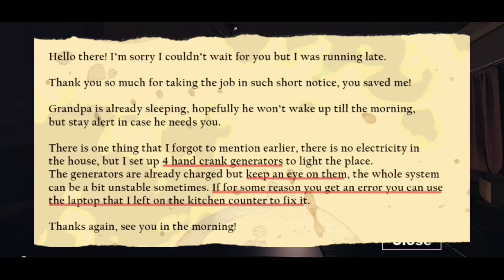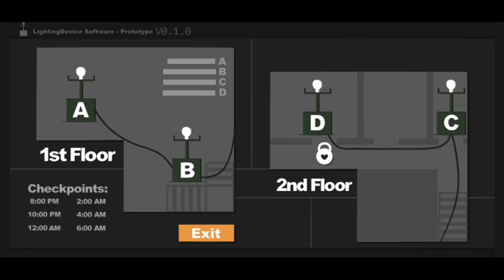sophie's curse android gameplay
Hope you guys enjoy the video :) Pls like and subscribe and please support my channel and get updates everything i upload a video thanks for the support and wish me luck AND TAKE NOTE I UPLOAD A VIDEO EVERYDAY

stay awesome 💪

-Mr.cat